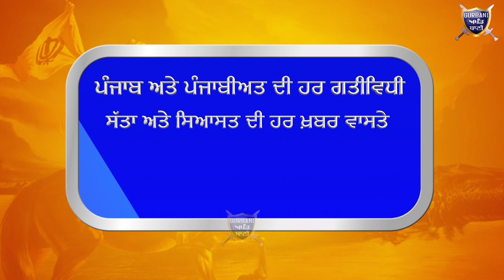ਸਭ ਕੁੱਝ ਬੰਦ ਹੋਣ ਦੇ ਡਰ ਤੋਂ ਦੇਖੋ ਮੋਗਾ ਦੀ ਮੰਡੀ ਵਿੱਚ ਕਿੱਦਾਂ ਲੋਕਾਂ ਨੇ ਮਚਾਇਆ ਹੜਕੰਪ | Gurbani Akhand Bani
Must Watch How Due To China Virus People Are So scared Because These Kind of Roomers Are There all The Markets Are Going To Closed Till 31st March Then See What Happened .